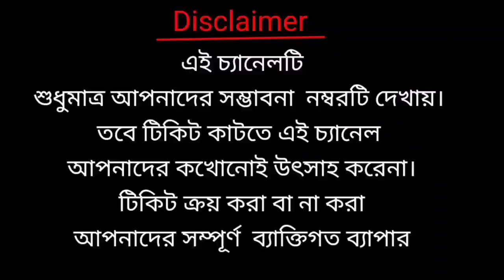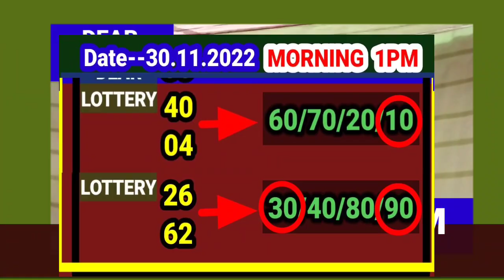01.12. 2022 9000/450 টাকা ঘরের middle part number target today। Nagaland state lottery Sambad